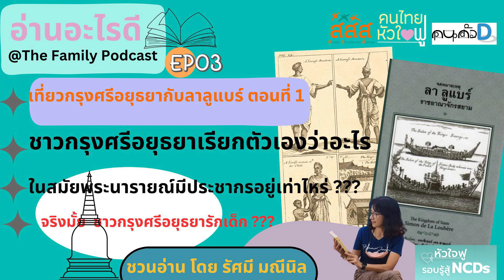อ่านอะไรดี @The Family Podcast EP03 เที่ยวกรุงศรีอยุธยากับลาลูแบร์ 1